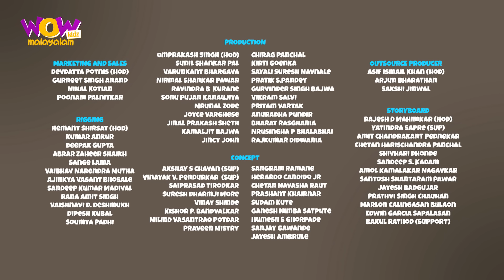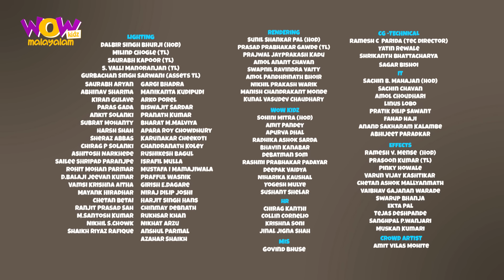Chacha Bhatija | Malayalam Cartoon | Funtoosh Nagar Ka Hero | Malayalam Story